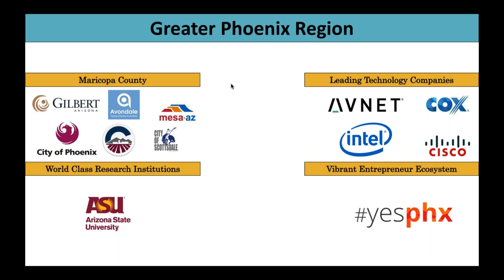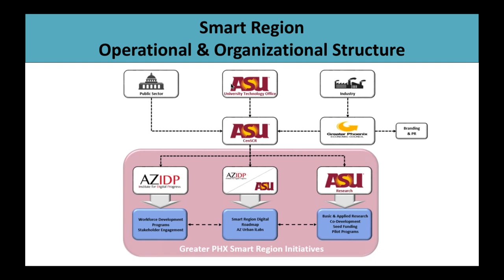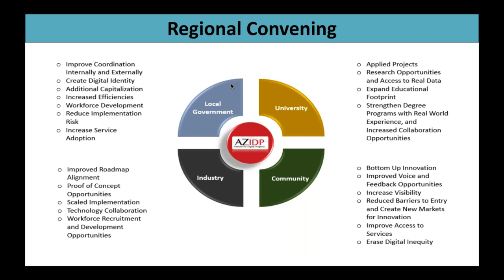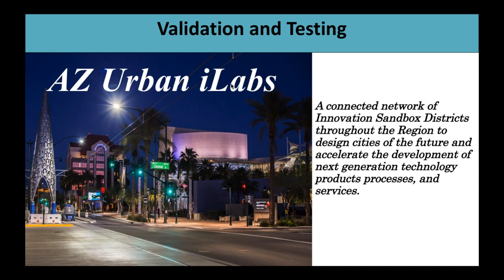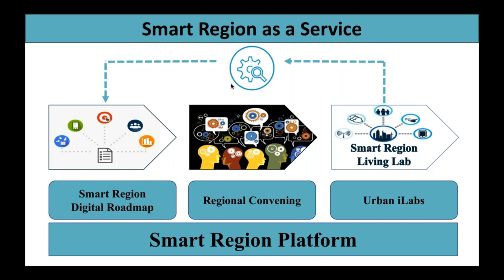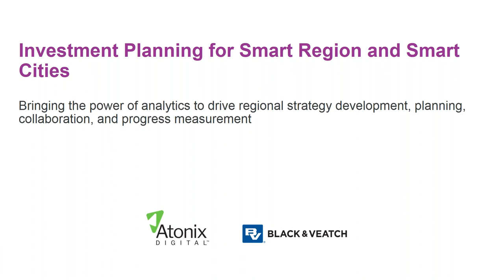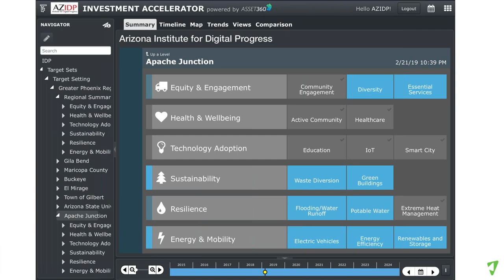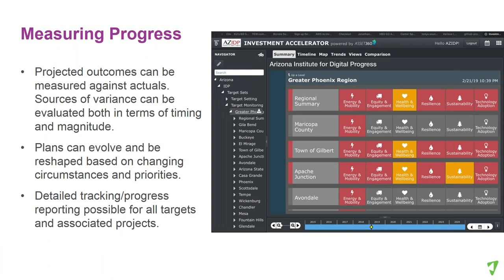The A to Zs of Arizona’s Quest to Become a Smart City Tech Hub